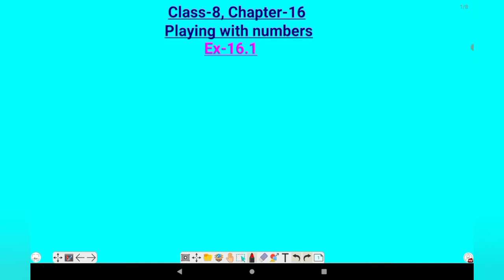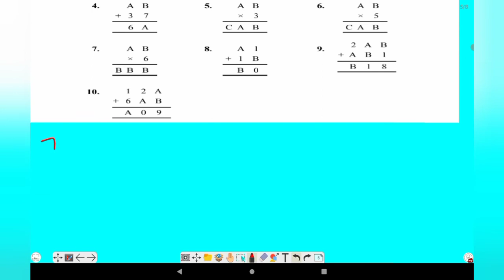Playing with numbers Part-1/class8/ chapter-16/ex16.1/finding values of letters/hit and trial method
Playing with numbers Part-1/ class8/ math/chapter-16/ex16.1/finding values of letters in add and multiply sums/hit and trial method/Mathematics Professional

CLASS-8,
Chapter-1,Rational numbers

                    “Mathematics Professional”